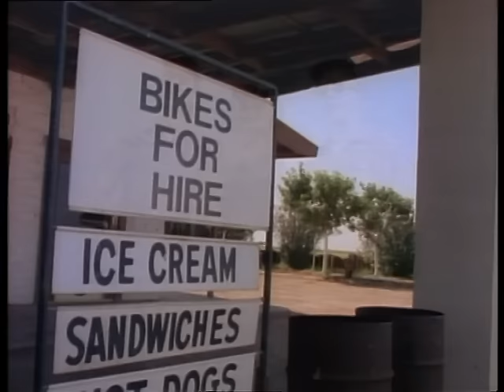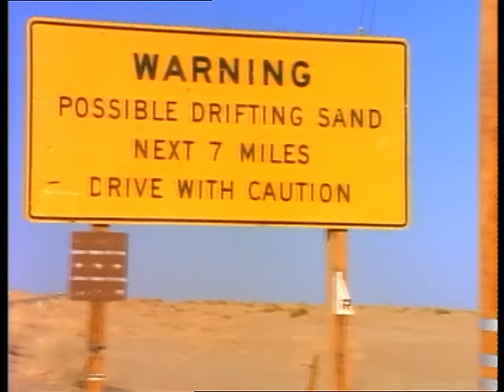Swing Out Sister - Fooled By A Smile (Official Music Video)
Music video by Swing Out Sister performing Fooled By A Smile. (C) 1987 Mercury Records Limited